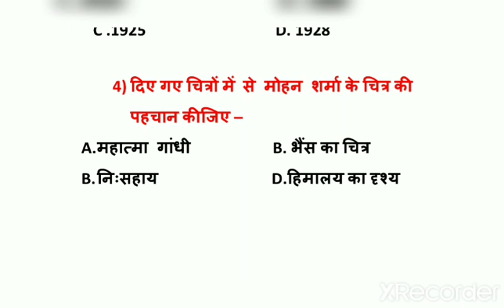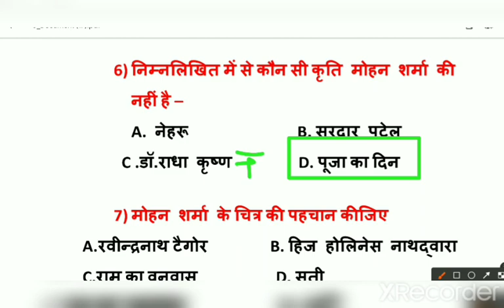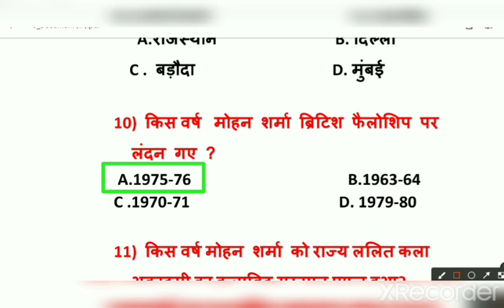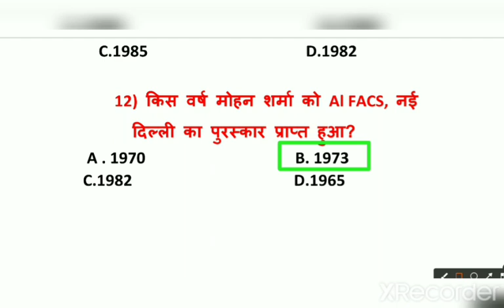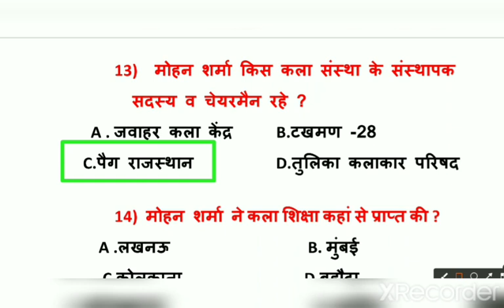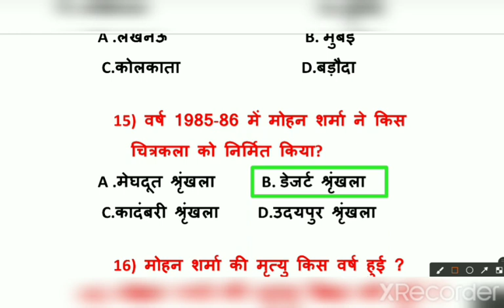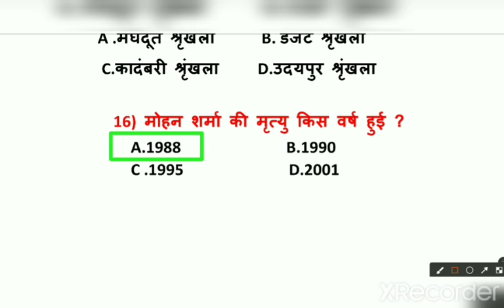मोहन शर्मा@visualartandgktutorial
RPSC# DSSSB#TGT#PGT#NVS#KVS#Net_JRF#visual_art_&_g_k_tutorial drawing_painting visual art#art_collection# famous_painting#drawing_and_painting#visual_art# famous_artist#famous _painting#

हेलो दोस्तों